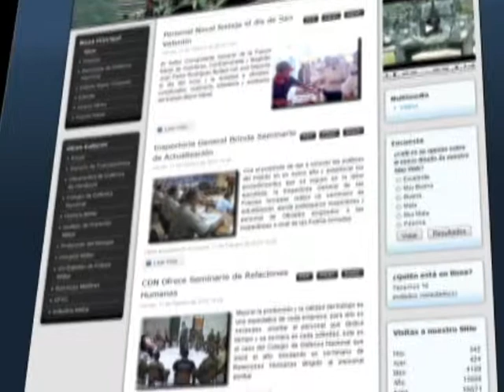Visita nuestra página web